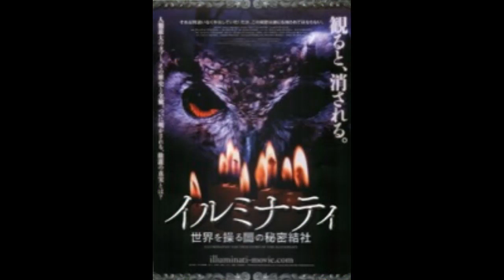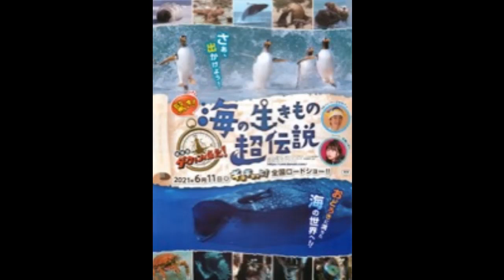映画チラシコレクション ランダムNO.35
個人動画（Private original image video&image photo diary) Collection Relax
元気になって、毎日、楽しくいきましょう!!